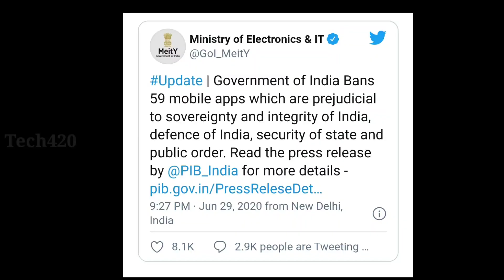India bans 59 Chinese apps including TikTok & Helo|| CHINA APPS க்கு கண்ணீர் அஞ்சலி செய்த இந்தியா⚡⚡⚡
⚡India on Monday banned as many as 59 Chinese apps, including popular ones like TikTok, ShareIt and UC Browser amid border tensions with China.

⚡The ministry of electronics and information technology said the apps have been banned because they are prejudicial to the sovereignty, integrity and defence of India.

List of 59 Chinese apps banned in India:
1. TikTok
2. Shareit
3. Kwai
4. UC Browser
5. Baidu map
6. Shein
7. Clash of Kings
8. DU battery saver
9. Helo
10. Likee
11. YouCam makeup
12. Mi Community
13. CM Browers
14. Virus Cleaner
15. APUS Browser
16. ROMWE
17. Club Factory
18. Newsdog
19. Beutry Plus
20. WeChat
21. UC News
22. QQ Mail
23. Weibo
24. Xender
25. QQ Music
26. QQ Newsfeed
27. Bigo Live
28. SelfieCity
29. Mail Master
30. Parallel Space
31. Mi Video Call – Xiaomi
32. WeSync
33. ES File Explorer
34. Viva Video – QU Video Inc
35. Meitu
36. Vigo Video
37. New Video Status
38. DU Recorder
39. Vault- Hide
40. Cache Cleaner DU App studio
41. DU Cleaner
42. DU Browser
43. Hago Play With New Friends
44. Cam Scanner
45. Clean Master – Cheetah Mobile
46. Wonder Camera
47. Photo Wonder
48. QQ Player
49. We Meet
50. Sweet Selfie
51. Baidu Translate
52. Vmate
53. QQ International
54. QQ Security Center
55. QQ Launcher
56. U Video
57. V fly Status Video
58. Mobile Legends
59. DU Privacy